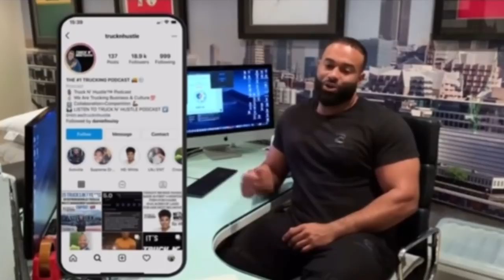The Secret To Daniel Asheville’s Huge 35 + Trucking Company Explained Episode -70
Learn More About Our Partner:
To Connect With A Reliable Factoring Partner For Your Trucking Business Needs Contact”

Or Call to speak with an account representative at 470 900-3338

Daniel Ashville Louisy is changing the face of Trucking, Construction, and Waste Management in the U.K. This Captain of Industry & Maverick hit the construction scene in 2006 and has not looked back since. To add to his resume, in the last 7 years, Daniel has grown an impressive 35 Truck lory fleet which consists of a mind-blowing mix of vehicles each designed to do very specific jobs for the Ashville Empire. In today's Episode #70 of the Truck N' Hustle Podcast, we got a chance to sit down and hear Daniels's story. It was a complete honour and privilege to welcome Daniel to the trucknhustlefam

:: ASHVILLE :: TRUCK N' HUSTLE
waste management  |  aggregates  |  concrete  |  construction

Check out other episodes of the Truck N’ Hustle Podcast

DAT Express is built for small brokerages who want to find the capacity to move freight. DAT Express provides access to more than 1.3 million trucks in DAT’s super-database, freight for every type of truck, DAT CarrierWatch, lane rate validation, instant alarm match notifications, and more. Get your first month Free!

This disclaimer should be included with any posting of your promotional links.